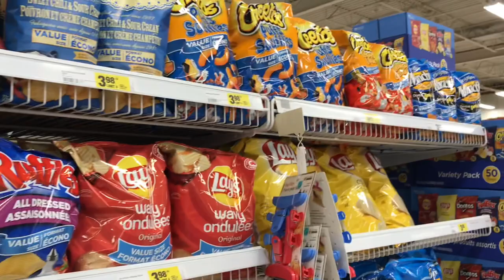MY JOB AS CUSTOMER SERVICE SPECIALIST IN PEPSICO FOOD FRITOLAYS CANADA | OLAN CANADA VLOG